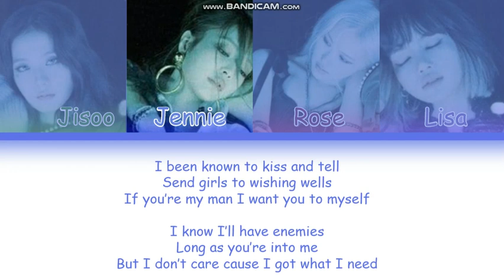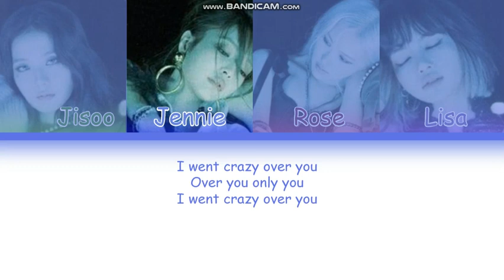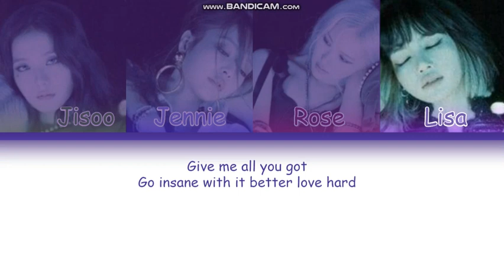BLACKPINK – Crazy Over You (Color Coded Lyrics Eng/Rom/Han/가사)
• Artist: BLACKPINK
• Song ♫: Crazy Over You
• Album: THE ALBUM
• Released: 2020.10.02